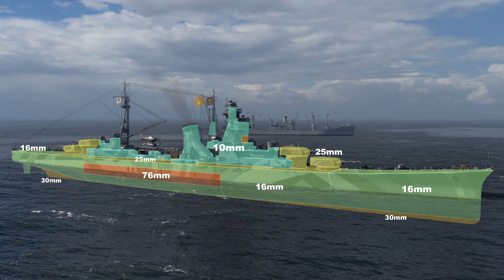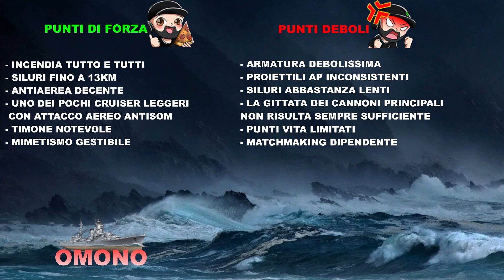OMONO - Affonda velocemente o diventa un eroe - World of Warships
00:00 Intro
01:16 Battaglia
05:22 La potenza dei cannoni HE
13:15 A caccia della portaerei
17:50 Finale a sorpresa
18:20 Punteggio
19:09 Skill e moduli consigliati
20:08 Armatura generale
20:44 Schema cittadella
21:28 Bilancio finale